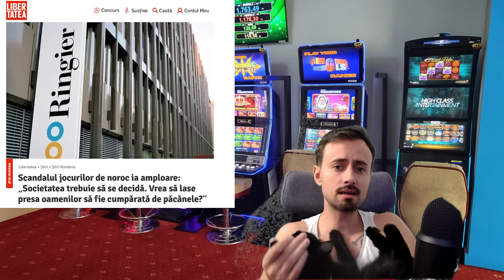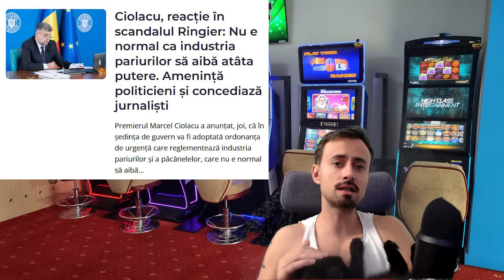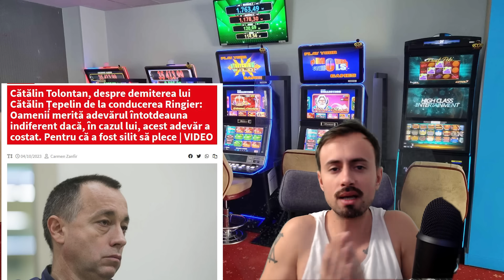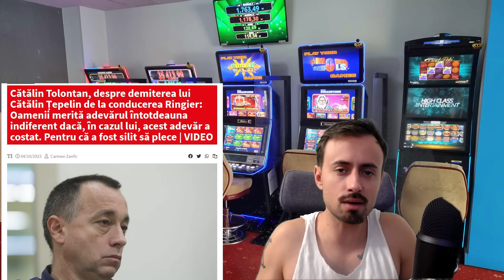Duelul final pentru moralitatea României: Păcănele VS Smiorcălăi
serverul de discord unde conspirăm periculos. intrați dacă aveți chef să-mi sugerați subiecte sau lucruri despre mama

twitter - am luat ban woop

loc unde puteți lăsa banii de care nu aveți nevoie (care nu înseamnă că o să fac chestii mai des. practic țeapă)

mulțumesc donatorilor, apropo, sunteți cetățeni model.